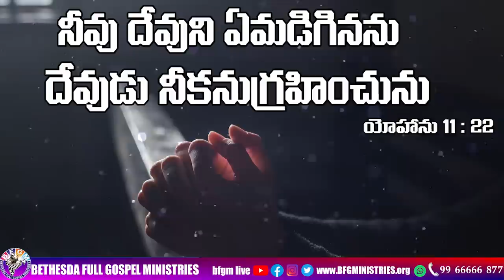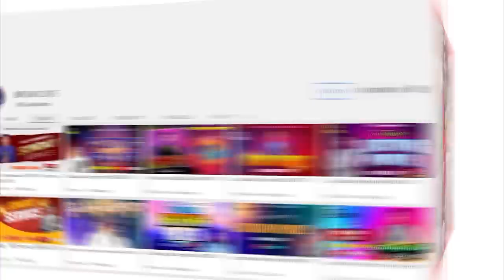Today's promise 26.05.2023 | BFGM LIVE